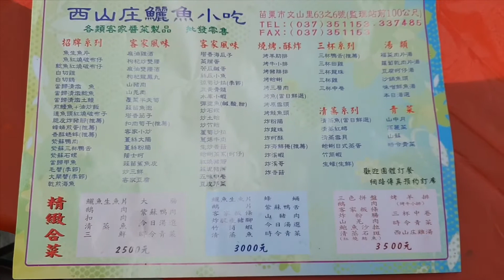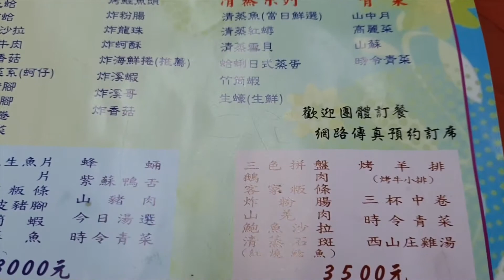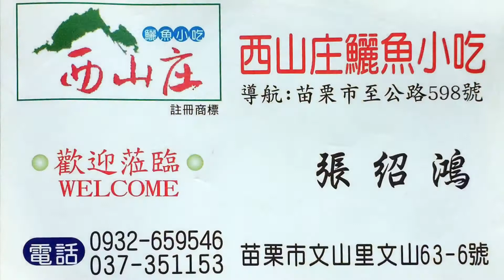《苗栗•食》道地苗栗客家料理餐廳～西山庒鱺魚小吃（20180604）